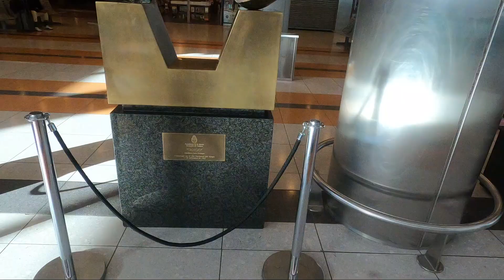Buenos Aires ( obelisco,teatro colon,aeropuerto ezeiza,casa rosada,congreso de la nacion) (1)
Acompáñanos en este recorrido por la ciudad de Buenos Aires, capital de Argentina, y conoce sus calles, barrios y puntos de interés.
Join us on this tour of the city of Buenos Aires, capital of Argentina, and get to know its streets, neighborhoods and points of interest. buenosaires casarosada @casarosada muchachosahoranosvolvimosailusionar @VisiteArgentina@TVPublicaArgentina @TNTSportsAR